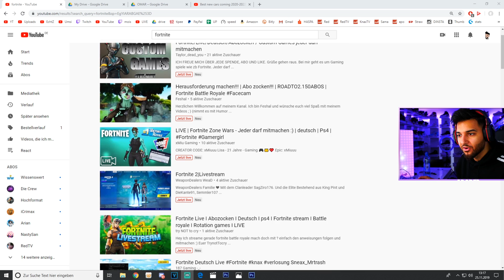ApoRed reagiert auf Fortnite Videos mit 0 AUFRUFEN!